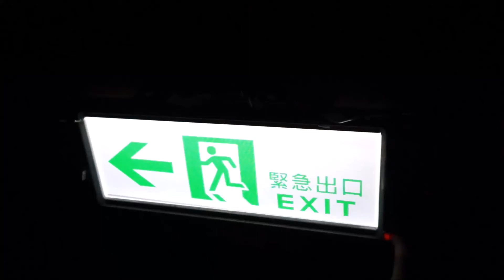2017 第九屆 青春音樂季「冒險篇」